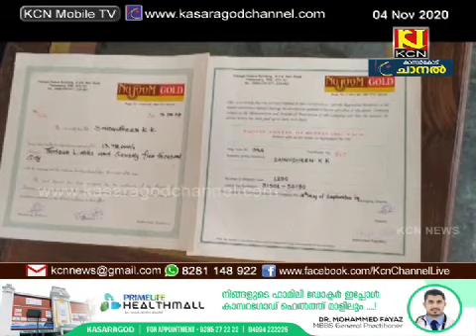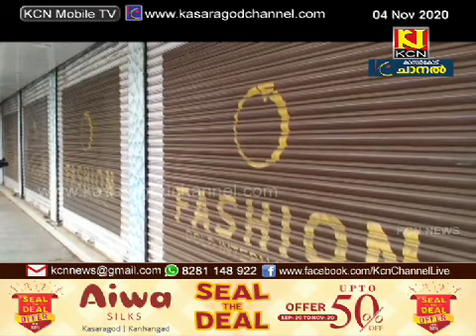നിക്ഷേപകരുടെ ബാധ്യത തീര്‍ക്കുന്ന കാര്യം പാര്‍ട്ടി ഏറ്റെടുത്തിട്ടില്ലെന്ന് കെ പി എ മജീദ്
എം സി ഖമറുദ്ദീന്‍ എംഎല്‍എ മുഖ്യപ്രതിയായ ഫാഷന്‍ ഗോള്‍ഡ് നിക്ഷേപതട്ടിപ്പു
കേസില്‍ നിക്ഷേപകരുടെ ബാധ്യത തീര്‍ക്കുന്ന കാര്യം പാര്‍ട്ടി ഏറ്റെടുത്തിട്ടില്ലെന്ന് മുസ്ലിം ലീഗ് സംസ്ഥാന ജനറല്‍ സെക്രട്ടറി കെ പി എ മജീദ്. അതേസമയം ആറുമാസത്തിനകം നിക്ഷേപകരുടെ പണം തിരിച്ച് നല്‍കുമോ എന്ന ചോദ്യത്തിന് വ്യക്തമായ ഉത്തരം നല്‍കാന്‍ എം.സി ഖമറുദ്ധീന്‍ എം.എല്‍.എ തയ്യാറായില്ല.